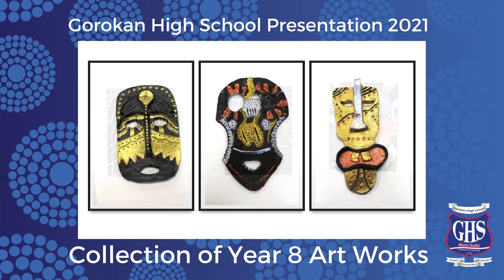Gorokan High School Presentation Day 2021: Year 8